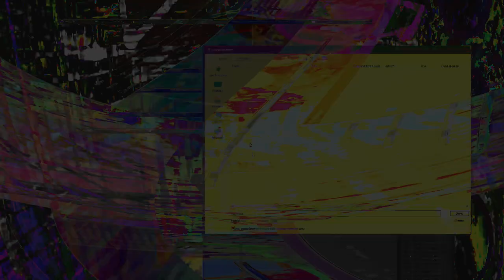Movie 24 09 10 00h59m02s series D